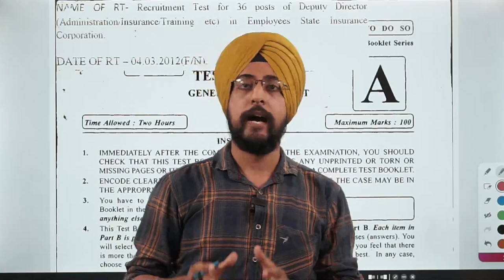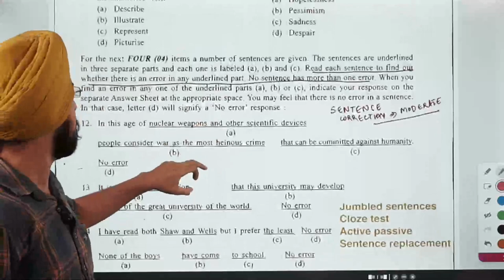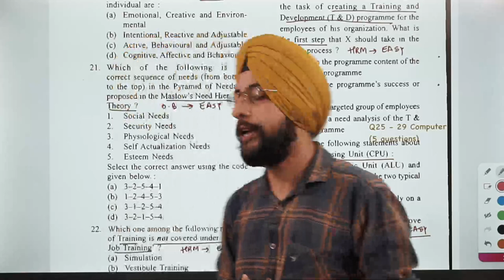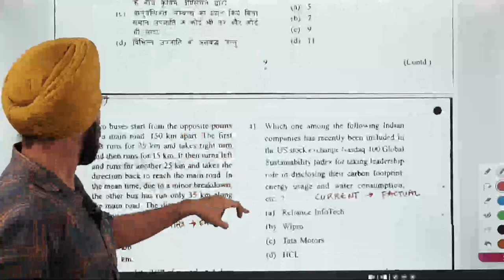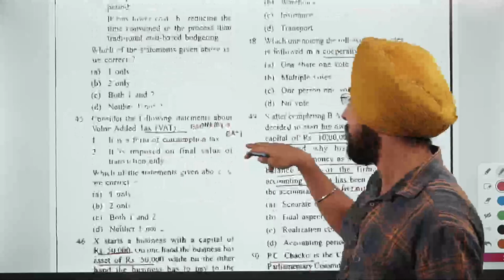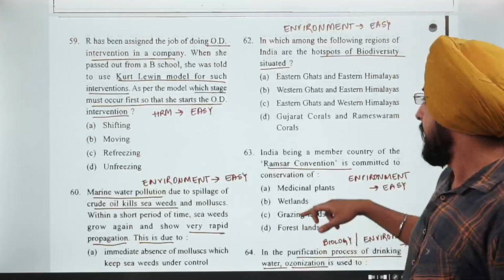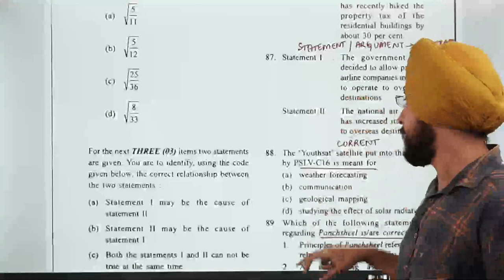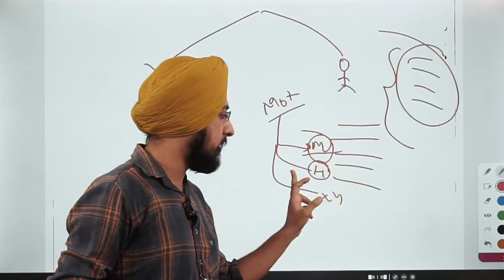ESIC DD Past Year Paper Analysis | ESIC DD 2011 Paper Analysis | ESIC Deputy Director 2022 Exam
Since Employees State Insurance Corporation Deputy Director (ESIC DD) is not like any other frequently held exam, hence, the aspects like exam analysis and past years' papers are comparatively difficult to collect. Fortunately, I have been mentoring students for similar exams for many years, thus I have a jackpot for the ones appearing this year.

In this session, I will give the most genuine past year paper analysis of ESIC DD. Moreover, will attach a PDF link of the ONLY Past Year Paper that is available.

Previously, the exam took place way back in 2011, and I have the exact paper available with me. You can download it from the link given above.
Do not miss this session if you are appearing for ESIC DD 2022 Exam.
Also, communicate the information to all those in your contact who will accompany you on 17th July 2022.

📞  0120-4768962